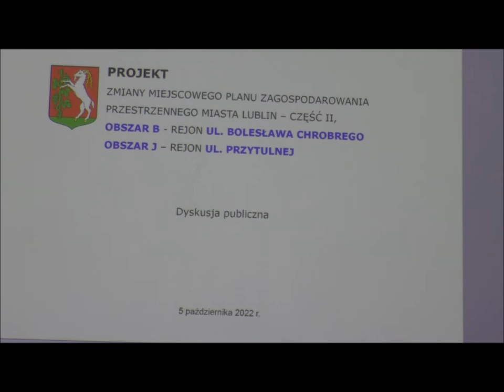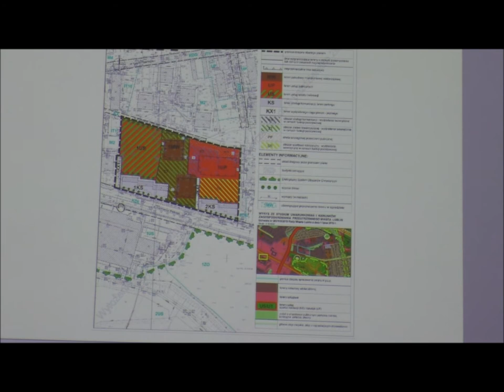Wyłożenie planu zagospodarowania przestrzennego - rejon ul. Bolesława Chrobrego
Nagranie z 5 października 2022

Działanie realizowane z dotacji programu Program Aktywni Obywatele - Fundusz Krajowy, finansowanego z Funduszy EOG.